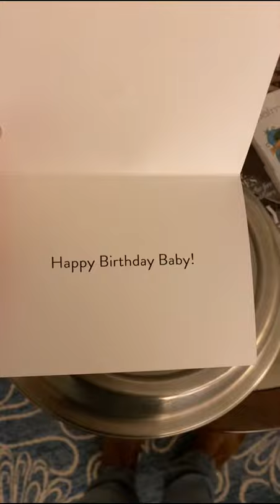ALEX MORRISON COMEDY Prolapse to Paradise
Prolapse to Paradise